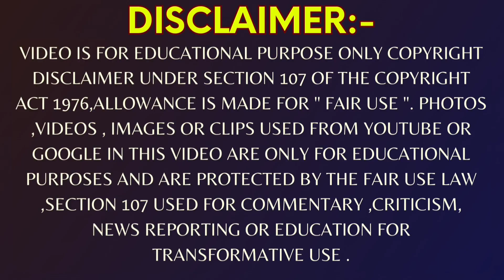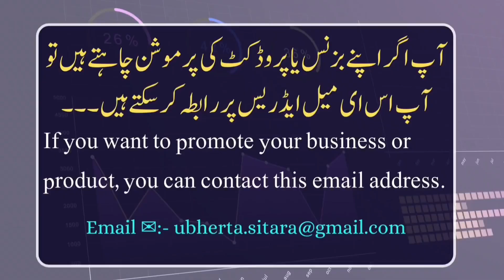Top 10 Made in China Products For Online Store Business : Import for Selling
Are you looking for profitable products to import and sell in your online store? Look no further! In this eye-opening video, I'll reveal the Top 10 Made in China Products For Online Store Business that are perfect for your home business. Whether you're a beginner or an experienced entrepreneur, these sought-after items will give your sales a massive boost. Don't miss out on this incredible opportunity to source the best products for maximum profits. Watch now and ignite your import business success!

how to send payment in china,
payment mode for order,
how to order,
product handling,
Banking condition,
Product hunting,
Company verification from china

ABOUT UBHERTA SITARA
Here, you'll find business advice for import and export, as well as Business ideas.
You'll find everything you need to start and grow a successful business on my channel, Ubherta Sitara.

 Regards :
@Ubherta Sitara